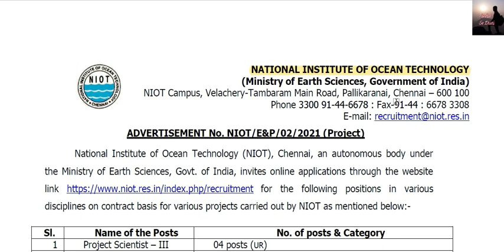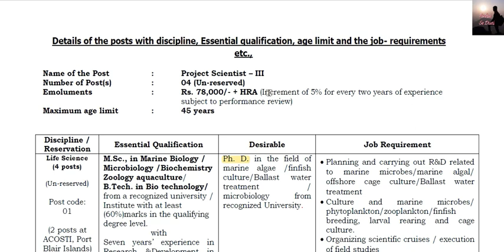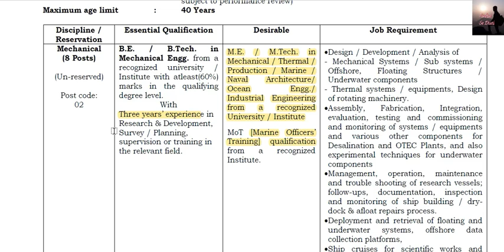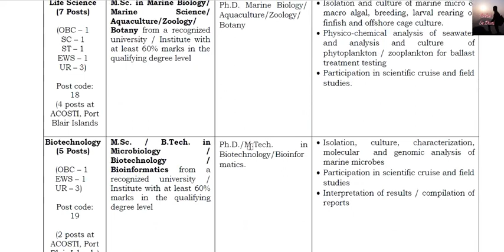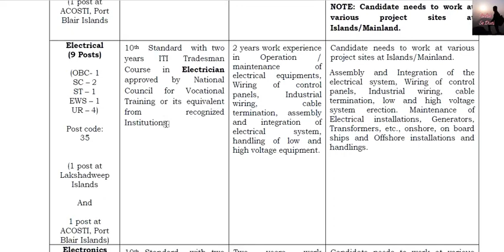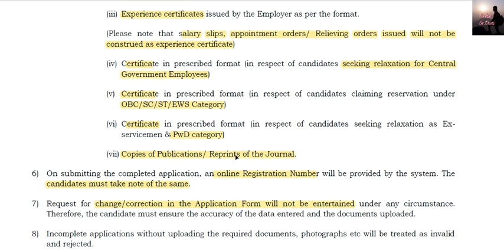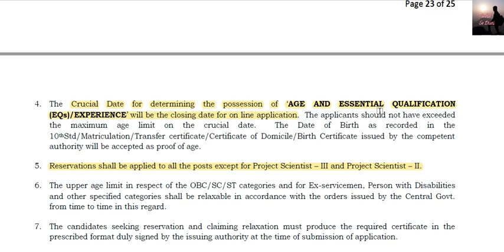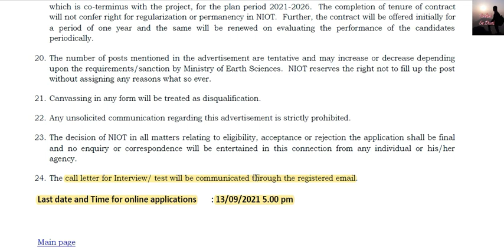NIOT - NATIONAL INSTITUTE OF OCEAN TECHNOLOGY Chennai Ministry of Earth Sciences 237 Posts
Interested and eligible candidates may apply through online latest by 13/09/2021.

For Freshers & Experienced
Eligibility : Science Graduate, MSc/MTech/ PhD in Remote Sensing & GIS, Geoiformatics, Microbiology, Physics, Chemistry, Marine Science/Marine Biology , Mechanical Engineering / Technology, Applied
Geology, Coastal Geomorphology

Ministry of Earth Sciences (MoES)
National Centre for Coastal Research (NCCR)
NIOT Campus, Velachery-Tambaram Main Road, Pallikaranai,
Chennai - 600100

RECRUITMENT NOTICE
Project Scientist-III
Project Scientist-II
Project Scientist-I
Senior Research Fellow
Technical Assistant
Field Assistant

Marine Biology - Marine Litter
Marine Biology – Toxicology
Ocean Observations
Coastal Geomorphology & Mapping
Remote Sensing & GIS
Marine Structures
Flood Modelling
Coastal Dynamics
Marine Biology – Plankton & Benthos
Physical Oceanography
Computer Science
Instrumentation
Environmental Science